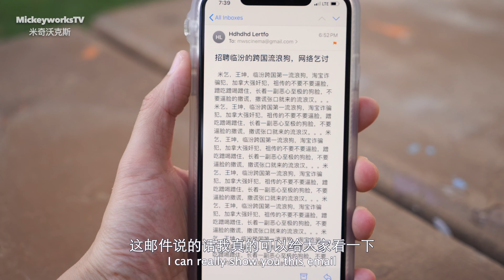国外到底好还是不好？常年两地跑，分享真实感受【MickeyworksTV】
这么多年了，我都一直坚持着在国内国外两地奔波，
对于两地的生活有着很深刻的感想。
国外好在哪里？国内的生活又有哪里让我觉得难以割舍的呢？
视频见。